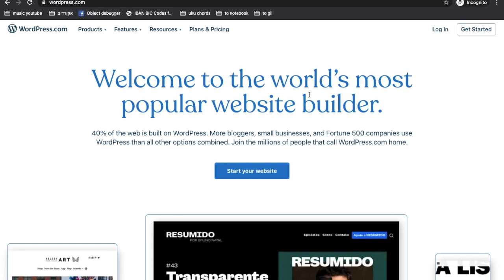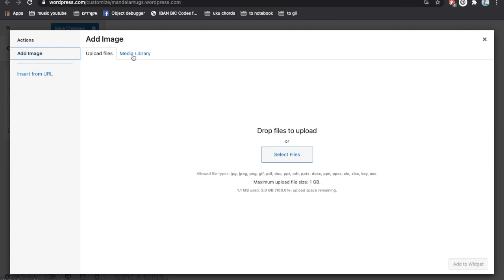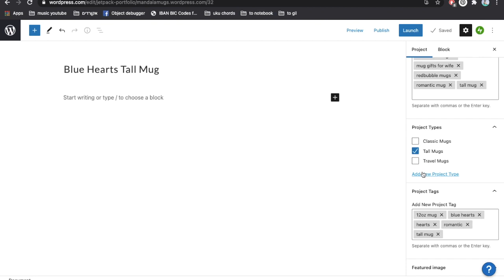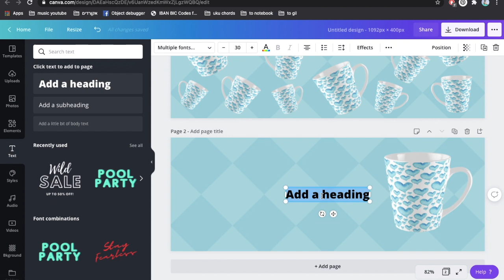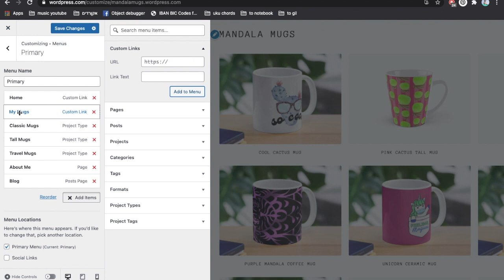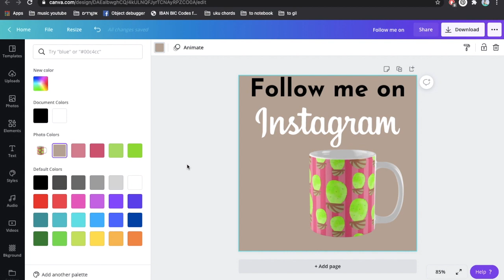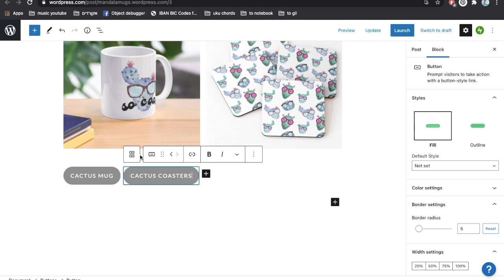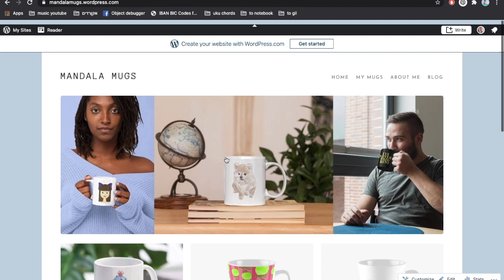How to Build a FREE Website to Promote your Print on Demand Products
👍🏻 Facebook Community (for chats, asking questions, and live videos)

📖 Substack (get a newsletter with information, tools, industry news, and helpful tips)

My day to day, life as an Expat in Bulgaria, some traveling, and some Guitar breaks

🖼️ My Llama tapestry
(as so many of you have requested a link to it)

🎨 KITTL - an amazing design tool for Print on demand & printables! With DPI control, a built in AI art generator & mockups!

👩🏻‍🎨 CREATIVE FABRICA - A huge marketplace for Fonts & Graphics with built in AI art & text tools
Get 10 Downloads for FREE & a membership for $9 a month 🔗
Or if you already know you want Creative Fabrica- join for a full year: 🔗

💻 HOSTINGER - The BEST hosting platform to build your website on!

💟 REPPER - the BEST pattern design tool in the world!

🎨 NIGHT CAFE - my favorite AI art generator for print on demand-

✍🏻 COPY AI - The BEST AI Tool for blog post writing, Product descriptions, social media captions and more!

I started this channel in January of 2021 to share my knowledge of selling digital downloads on Etsy, or any other platform, as well as my experience with Print on demand. I do my best to bring you the most relevant content about selling print on demand and printables, creating interesting print on demand designs, testing myself print on demand products and their quality, as well as provide you with marketing tutorials, and so much more! I recommend many services and websites in my videos, some may contain affiliate links- which means that you can have a discounted price, or the same price, while I earn a bit of a commission for the referral- to help support this channel and the costs of producing the videos.